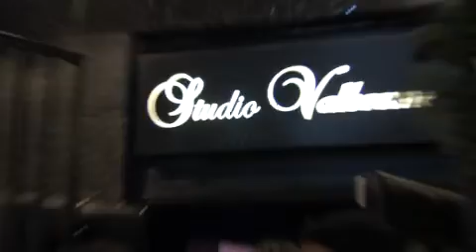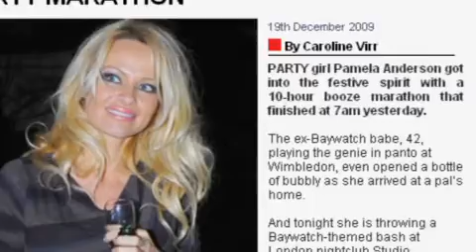Studio Valbone 19-12-09 (Pamela Anderson).wmv